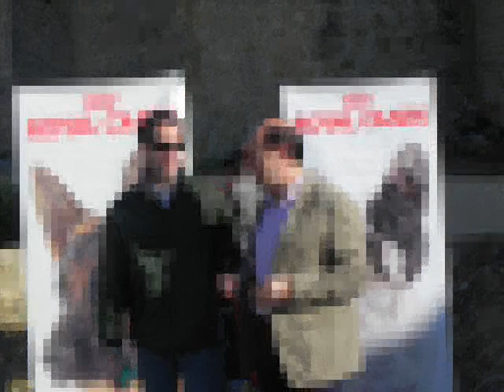PROTECCION CIVIL DE MONTILLA1 CANICROSS